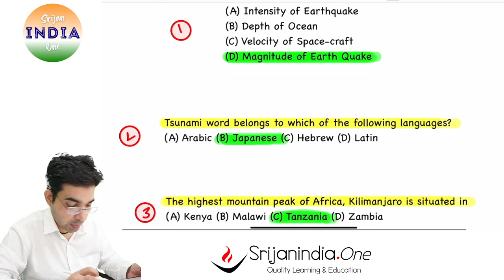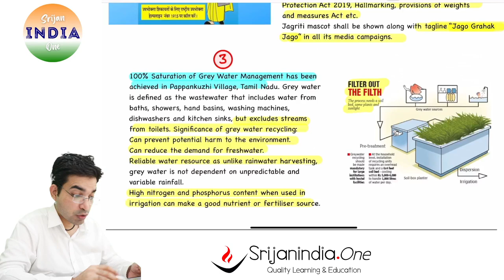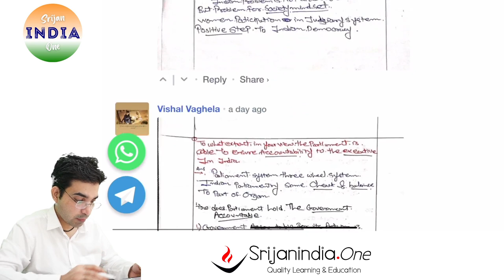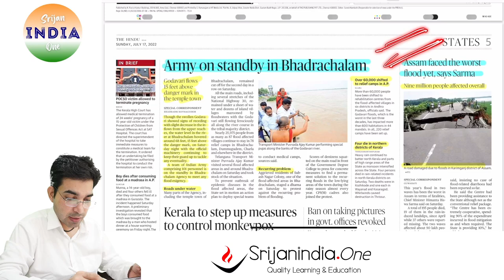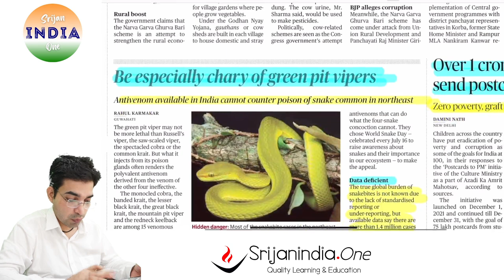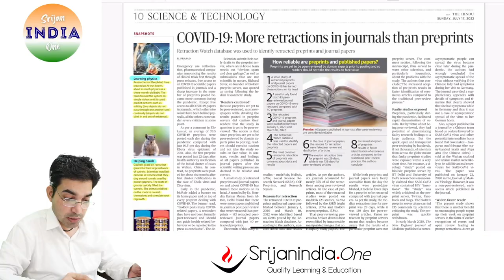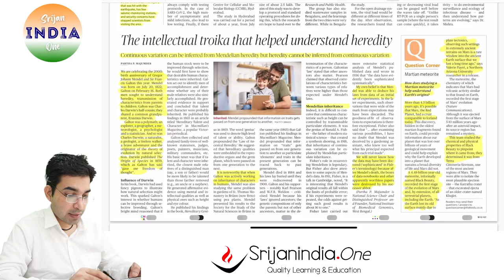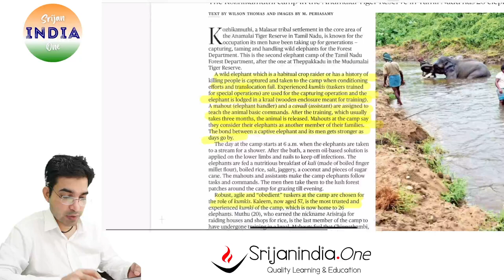17th July 2022 | Daily Brief | Srijan India One